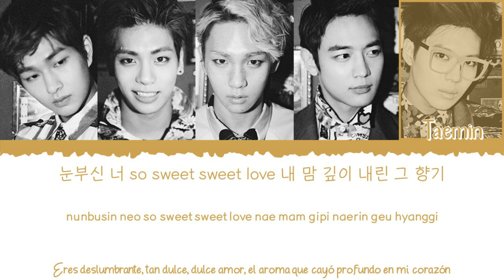😳💗 SHINee (샤이니) - Excuse Me Miss [Color Coded Lyrics Han|Rom|Esp] 💗😳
👉🏼 Grupo: SHINee (샤이니)

👉🏼 Canción: Excuse Me Miss

👉🏼 Álbum: The 3rd Album Chapter 2. Why So Serious? – The Misconceptions of Me

👉🏼 Miembros del grupo:

               - Onew (온유)
               - Jonghyun (종현) (†)
               - Key (키)
               - Minho (민호)
               - Taemin (태민)

👉🏼 Mi bias: Key (키)